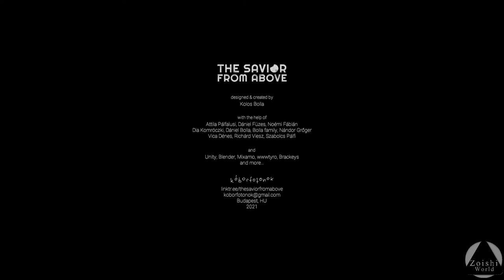Una curiosa aventura Indie | THE SAVIOR FROM ABOVE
FULL GAMEPLAY de este F2P Indie en Steam. Es una aventura muy corta, con Puzzles muy interesantes y unos escenarios increíbles para un titulo Indie.

- Specs
CPU: i5 6400
RAM: 16GB DDR4
GPU: 1050  (2gb)